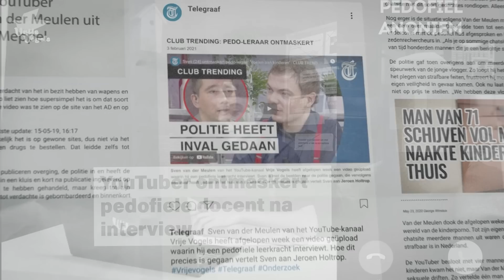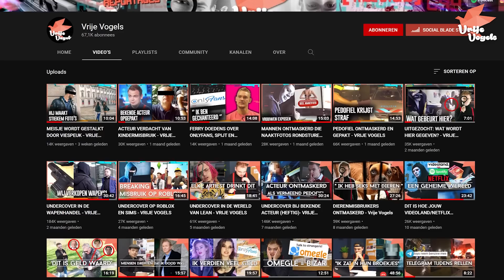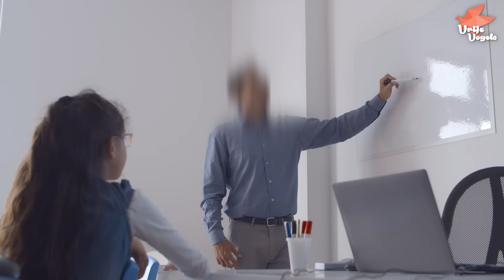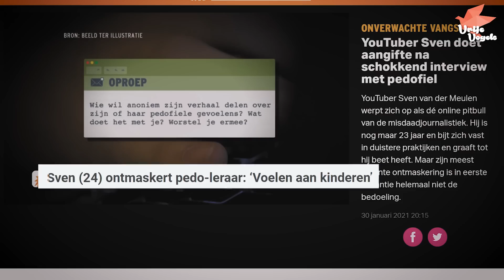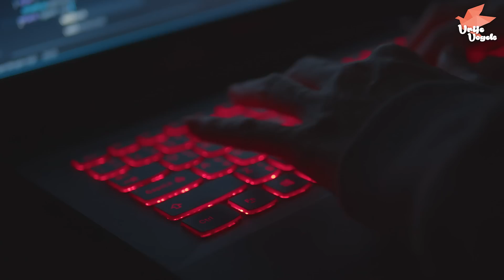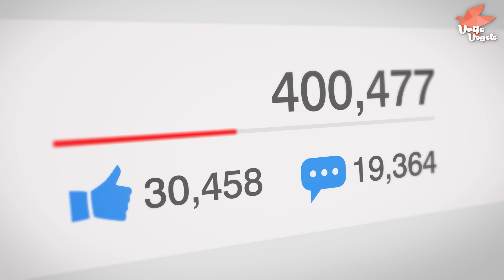MEESTER BASISSCHOOL zat aan KINDEREN (POLITIE GRIJPT IN) - VRIJE VOGELS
Een leraar is ontmaskerd door Sven en moet de cel in.

Mijn video's zijn eigenlijk nooit gesponsord, mocht dit wel zo zijn zal ik dat
heel duidelijk aangeven in de desbetreffende video.

- Kijkers kunnen communiceren met Sven via zijn eigen social media.
Sven heeft Facebook, Instagram en TikTok.

BEDANKT.